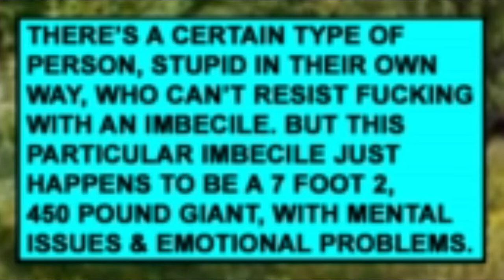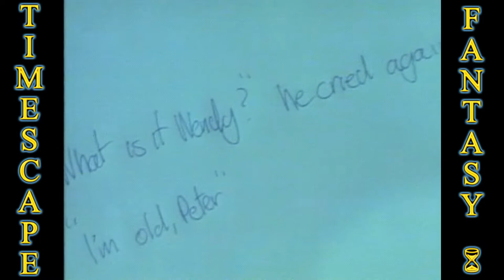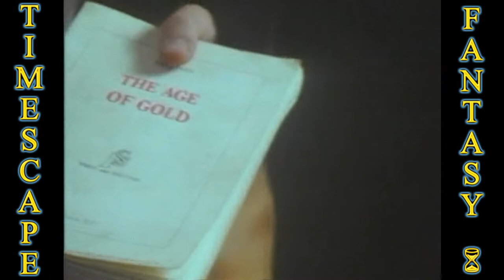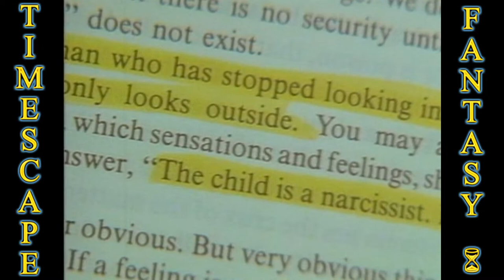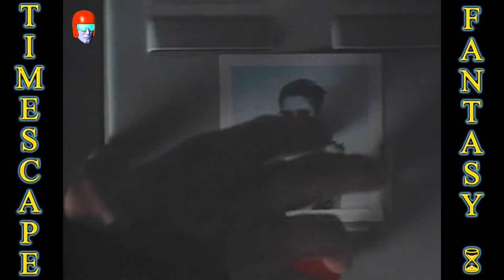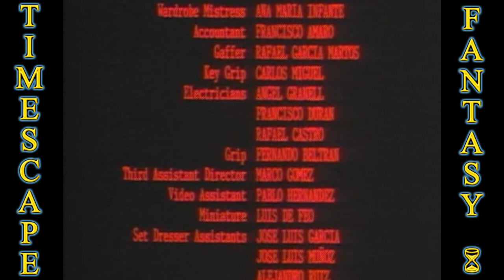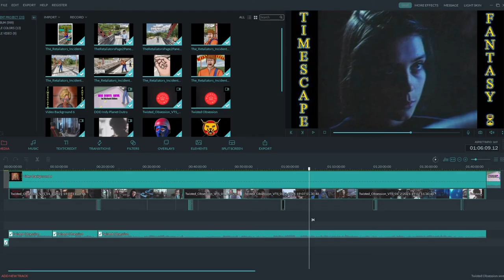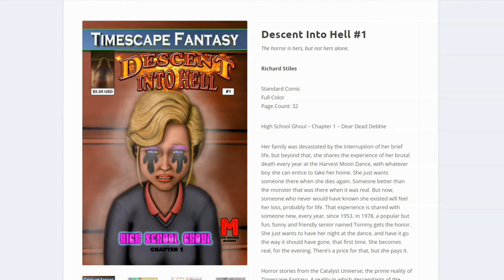Twisted Obsession (1989) Jeff Goldblum, Miranda Richardson, Dexter Fletcher, Liza Walker, Anémone